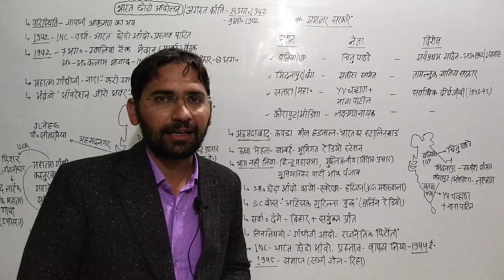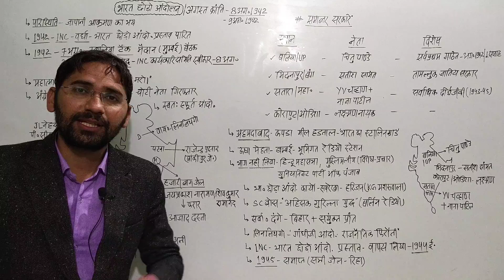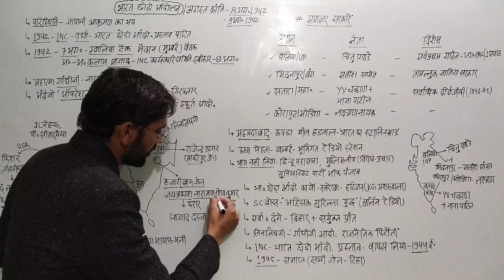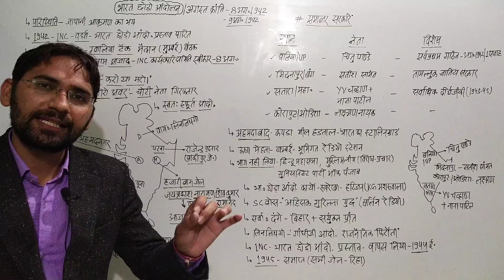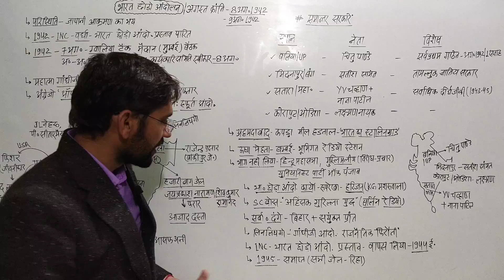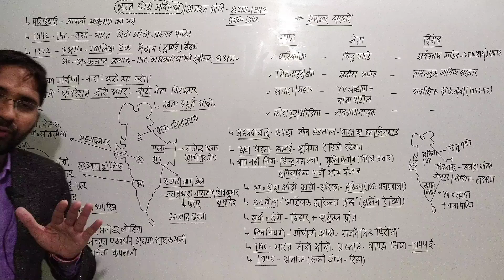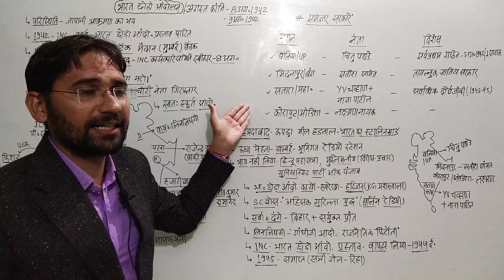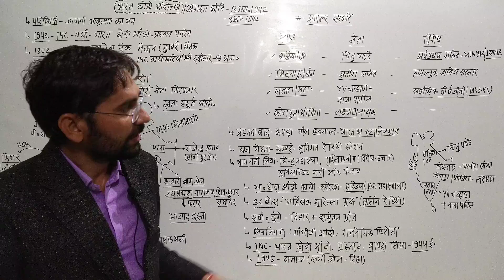भारत छोड़ो आंदोलन/आधुनिक भारत